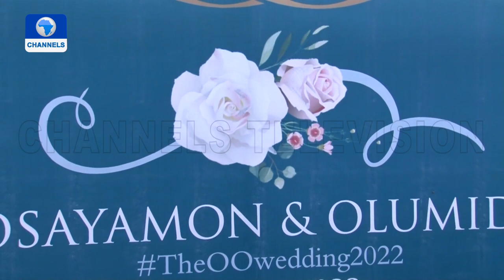NBA President, Olumide Akpata Weds Osayamon Ogbebor